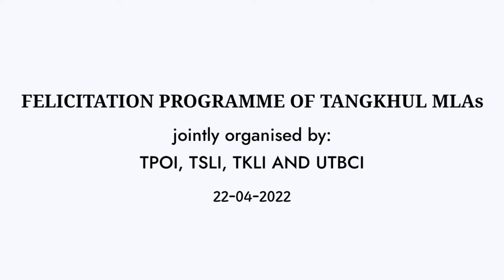FELICITATION PROGRAMME OF TANGKHUL MLAs SPEECH FROM Qr. LEISHIYO KEISHING Hon'ble MLA 43 PHUNGYAR AC